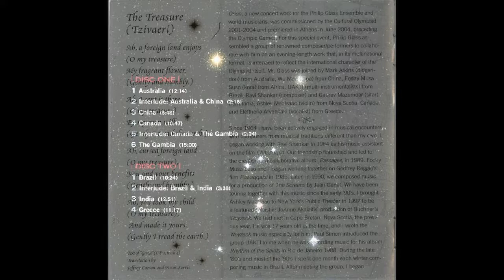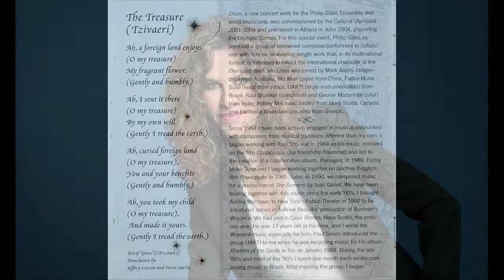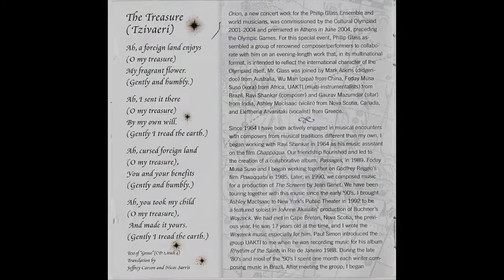Philip Glass Eleftheria Arvanitaki The Treasure Tzivaeri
Philip Glass ‎– Orion
Label: Orange Mountain Music ‎– omm0021

Released: 2005
Genre:
Classical, Folk, World, & Country
Style:
Modern Classical, Minimal, Contemporary
Companies, etc.
Published By – Dunvagen Music Publishers, Inc.
Recorded At – Herod Atticus Odeon
Mixed At – The Looking Glass Studios
Notes
Recorded June 2004 at the Odeon of Herodes Atticus, Athens.